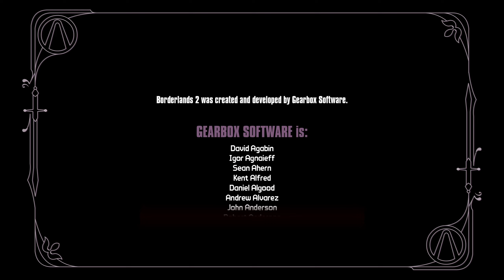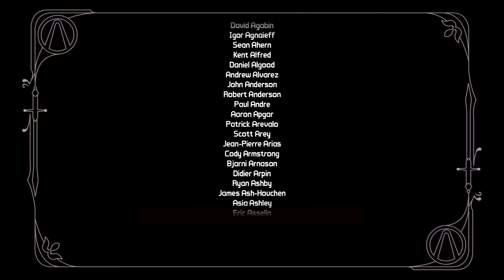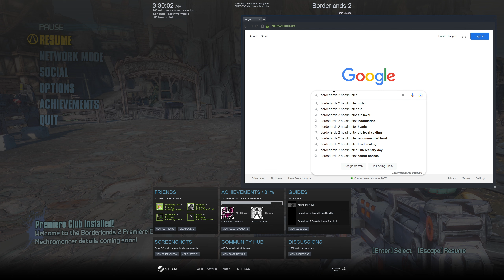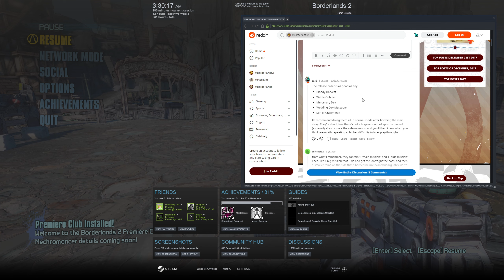Let's Play Borderlands 2 Co-Op (W/ Aki) v2.0 - Episode 62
ORIGINAL RECORD DATE: January 9th, 2022.

It's a new year, and my love for the Borderlands franchise hasn't disappeared. As discussed with the prior Co-Op Borderlands: Enhanced Edition Let's Play Aki & I did earlier this year, we were to continue the series at some point. Now, we're here!

Why "v2.0"?
This is actually not the first time Borderlands 2 Co-Op was featured on the channel. Over 4 years ago, Aki (Then Kasaii), and I played through the base game, and entered True Vault Hunter Mode, but never played the DLC or completed TVHM. The series at the time was just titled "Borderlands 2 Co-Op", while these days I try to specify who the co-op is with. I would encourage you to primarily focus on this series, as Aki & I's relationship is much stronger. However, if you're interested, a link to that original series will be found below.

In Borderlands 2 Co-Op v2.0, Aki and I beat the game, enter TVHM, and play the DLC for the first time together. While it's not my first time experiencing the game, it will be a "Blind" experience for Aki in regards to all of the DLC. As she's never played any of them until now. This'll be a lot of fun!
It's possible that we'll also try Ultimate Vault Hunter Mode, but no guarantee we will play very far in it. Our main goal is to at least experience the base game and the DLC.

This is a continuation of a co-op series that we started a few months ago with Borderlands Enhanced Edition. A link to that can be found below. I suggest viewing that before this, for context on our commentary & references.

No way that I'd make a Let's Play for an entire game & its story. That's just crazy! I don't ever do such things. Bah!

NOTE:
Much like with the Enhanced Edition Co-Op LP, I actually won't be including a custom intro & outro for this series. Despite originally planning to. Instead, the footage will be uploaded raw in 1440p, at roughly an hour per episode. With the custom thumbnail banner. This is mainly because of time & storage constraints.

SUBNOTE:
You may notice stuttering in the footage playback. This is an issue that cropped up with OBS on my new PC, and I'm not quite sure how to fix it. I apologize about this.

~LINKS~
(There are also multiple single player Borderlands LPs, that aren't linked here. This is reserved for Co-Op specific LP's with Aki, of this series.)

~OTHER INFORMATION~
Recording Software: OBS Studio
Backup Recording Software: N/A
Microphone: Blue Yeti X Black
Headset: Logitech G432's Gaming
Platform: PC/Steam
Control Setup: Mouse & Keyboard